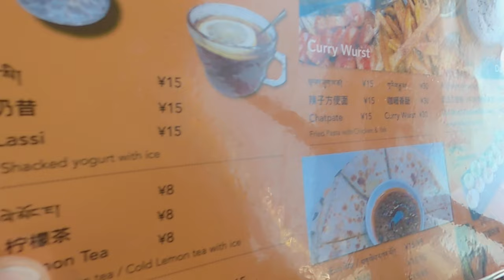Exploring Barkhor Street in Lhasa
Barkhor street is one of the most popular destinations in Tibet. It has been the center of pilgrimage for Tibetans since the 8th century after the completion of the Jokhang temple. It has two main circuits around the temple. Barkhor street is the most prosperous business street for locals. There are so many shops, restaurants, tea houses, and guest houses. If you want to experience authentic local culture, then this is the place you should visit. Check this